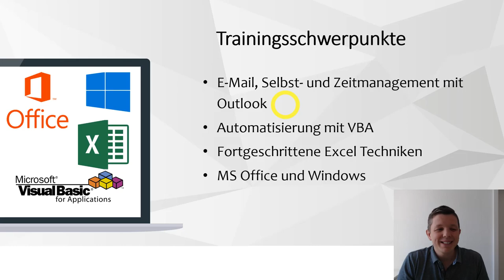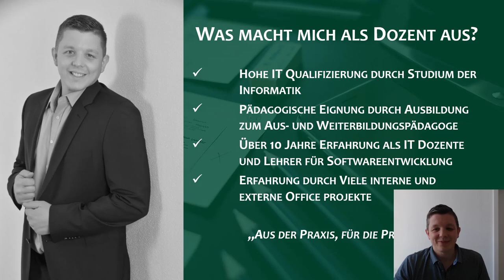Vorstellung Christoph Maerz - IT Produktivitätstrainer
Hier stellen wir Christoph Maerz als IT Produktivitätstrainer und Geschäftsführer des Instituts - Coaching und Training Maerz vor. Dabei erzählt er über sich selbst und über seine Schwerpunkte in den Trainings (Outlook, Excel und VBA)